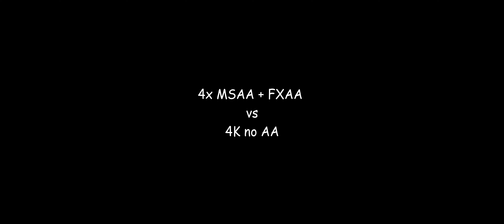GTA V A Better Antialiasing Demo 2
Keep reading for details. I'm making a how to video for the instructions with some explanations to why GTA V needs more than traditional AA solutions.

I just picked, calculated and set the values on this preset. I did not write the actual code. That honor (and talent) belongs to Crosire for creating Reshade and BlueSkyDefender for implementing Unreal Engine's newest TAA to Reshade.

TAA needs motion vectors to keep track of objects moving throughout the frames so it can blend them correcty. Unfortunately those motion vectors can only be revealed by Rockstar themselves, whom I believe would never care. So TAA without motion vectors acts as a "pixel based motion blur" with Reshade.

The bigger the color difference of a pixel between two frames the harder it gets blended, thus "masking/blurring" most of the pixel crawling problems.

A high quality FXAA solves the jagginess. And finally, increasing the resolution beyond the screen's native resolution helps with terrible geometry rendering desicion of Rockstar. (further objects gets created in lower resolutions with "holes" inside them)

My screen resolution is 1920x1080. So the 1920x1080 video (left side) has no scaling. the 2880x1620 video (right side) has been downscaled 2.25x times. FXAA and TAA are operating at 2880x1620 and get downscaled, as well.

The entire video is then upscaled to 4K Ultrawide to avoid Youtube's compression.

2880x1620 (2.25x more pixel count) + Reshade gives better "performance" and "visuals" than 4K + in game FXAA (4x more pixel). Because, without some post processing effect, even 4K can not hide most of the pixel crawling and shimmering artifacts.